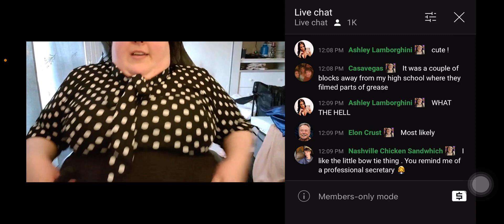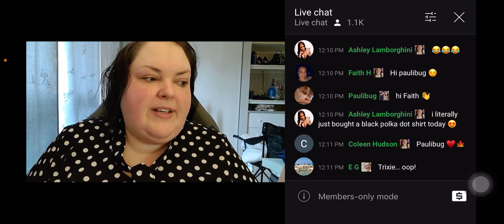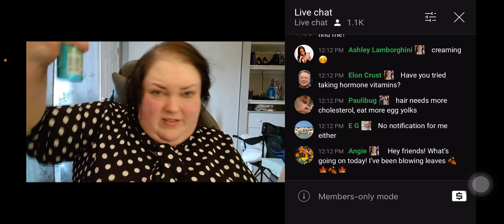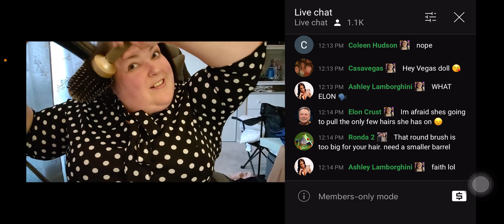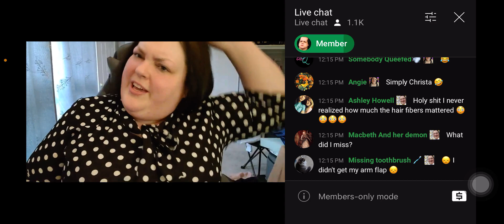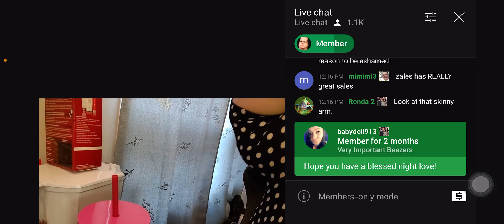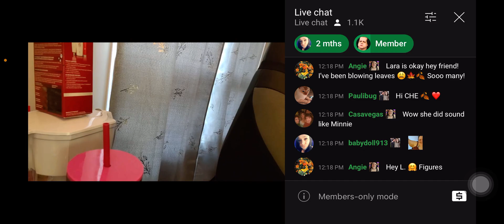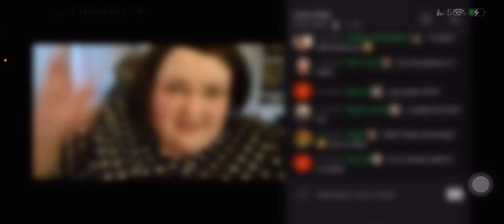Foodie beauty GRWM and still LIVE